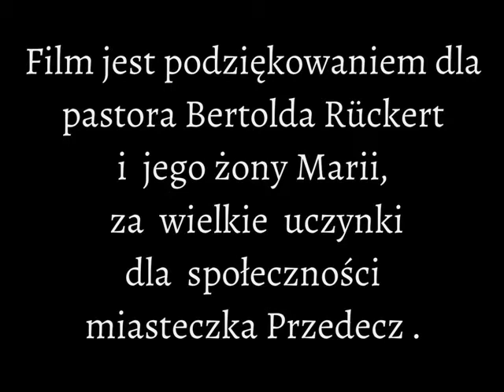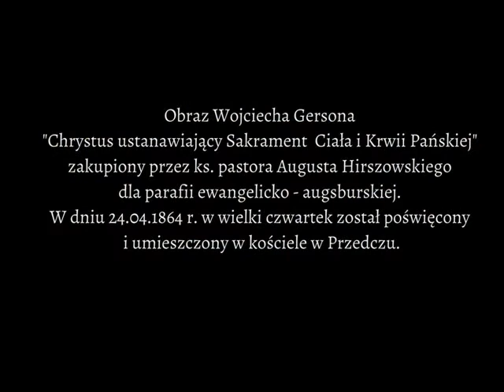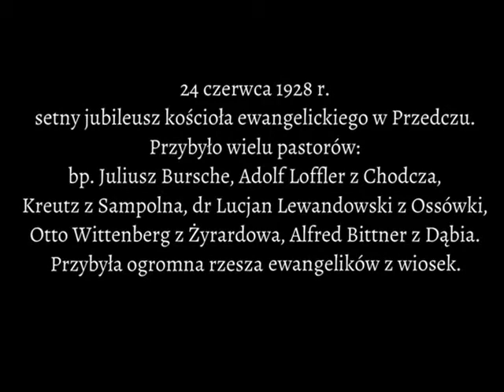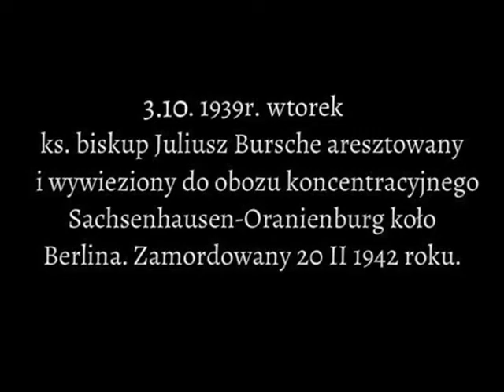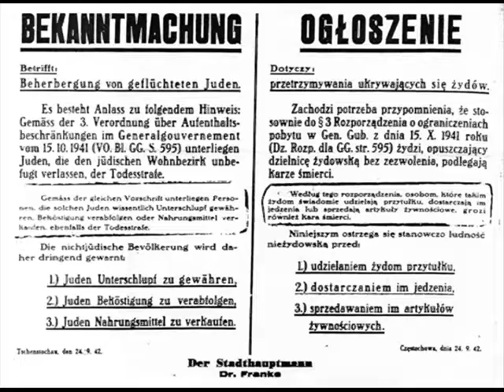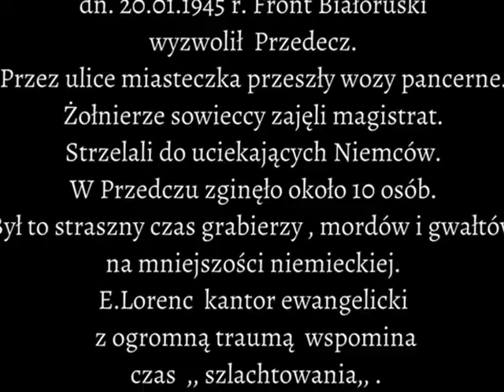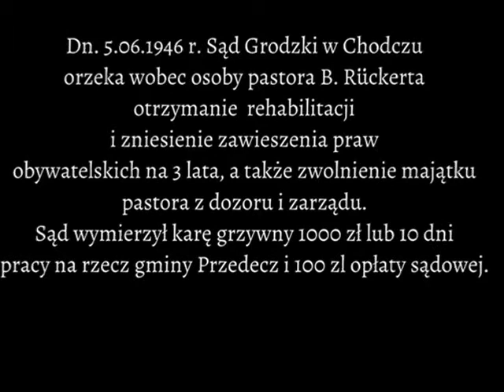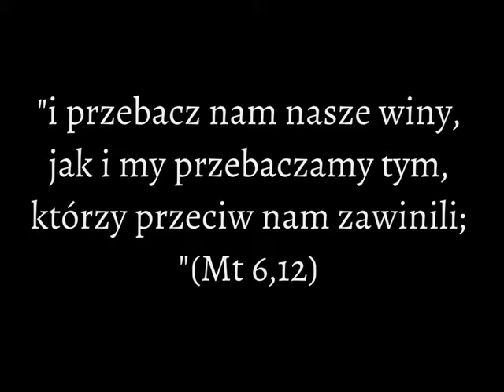Dziedzictwo pastora przedeckiego